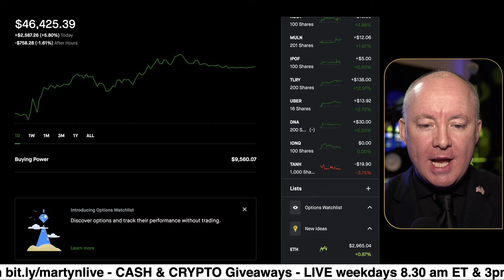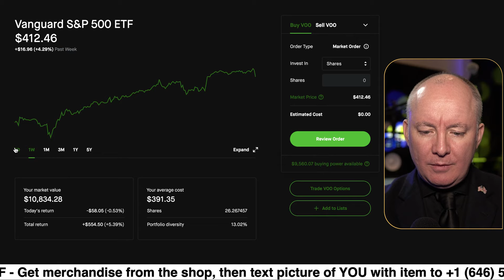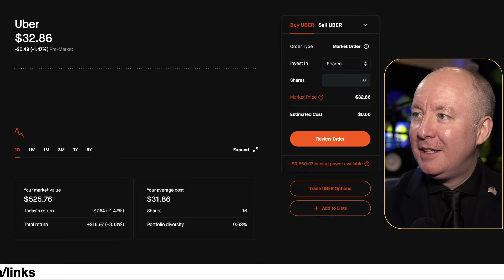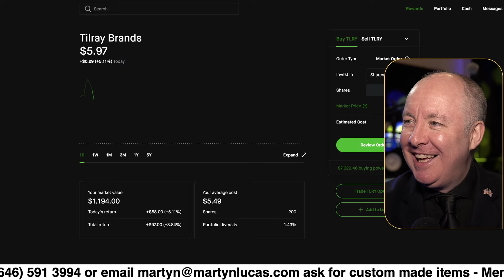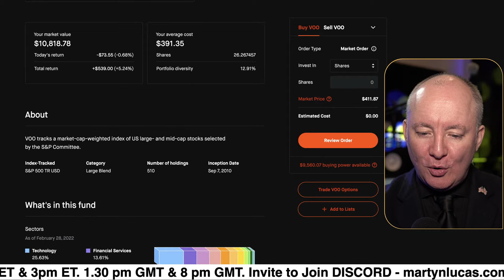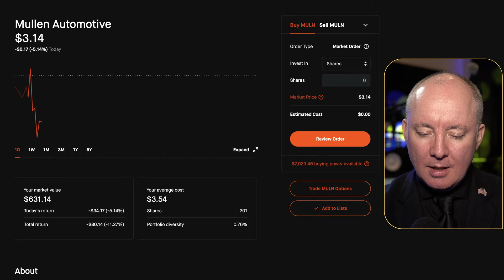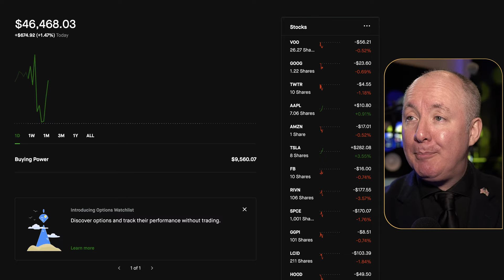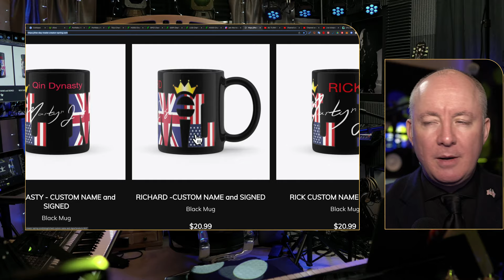TILRAY BRANDS EXPLODES - DAY TRADING LIVE - HOW TO MAKE $200 A DAY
Support for UKRAINE - Підтримка України